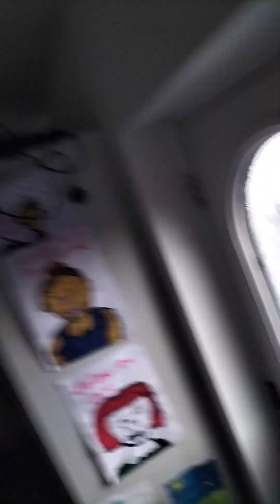Zoe loses her temper BIG TIME